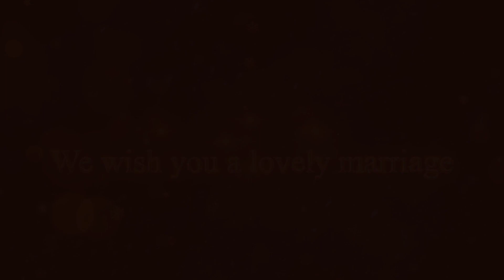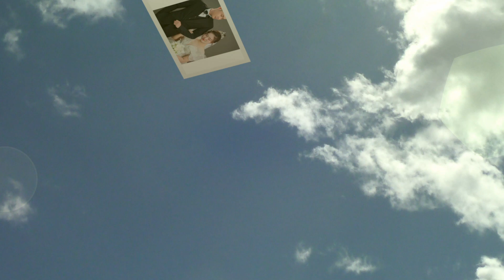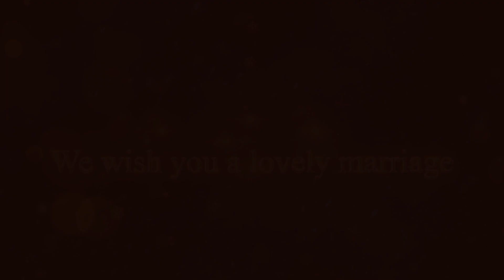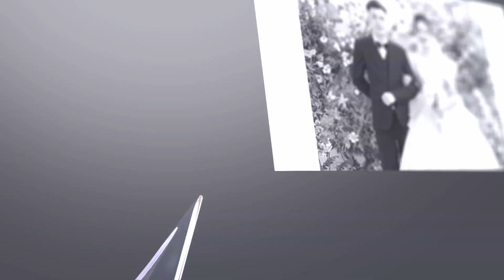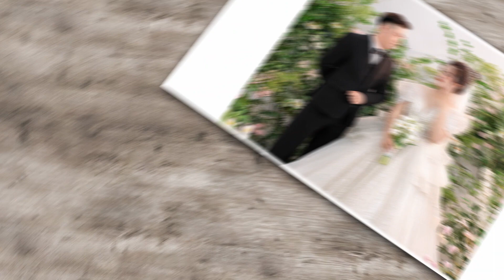Trần Mạnh Đặng Xuyên